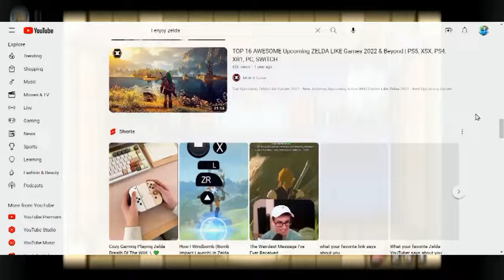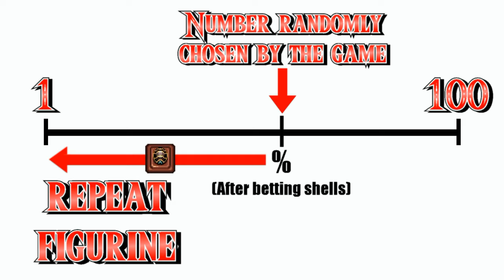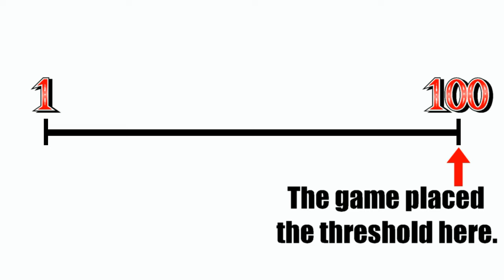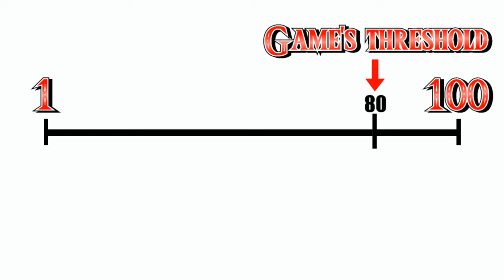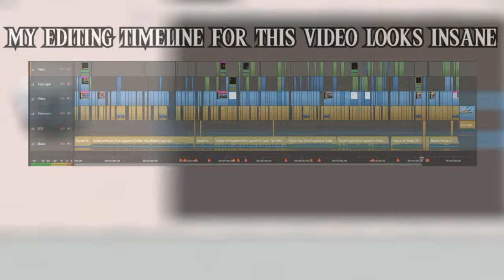The WORST Zelda Sidequest is Even WORSE Than We Thought...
The Legend of Zelda: The Minish Cap features an infamous sidequest with tons of RNG... but how does that RNG actually work? Well, I figured it out... and it's not at all what the game leads you to believe!

Thumbnail art by @TheOtakuArtist

I also stream occasionally on Twitch, so follow me there as well!

This video, and all other videos on this channel, are intended for persons over the age of 13.